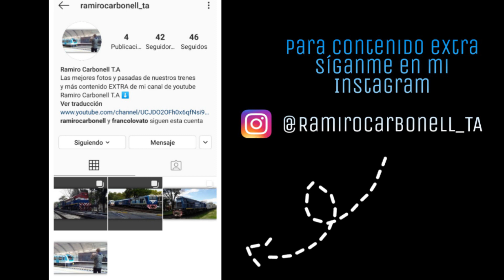Ferrosur Roca en la Línea Mitre con vagones cerrados por Villa Ballester.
Línea Mitre. Ferrosur Roca. En este video se observará el paso de una formación carguera de Ferrosur Roca con vagones cerrados, por Villa Ballester, hacia el Norte. Su locomotora a cargo, la GM. GR-12. 6598. perteneciente a NCA.
Recuerden que para contenido extra, fotos, novedades y mucho más, el canal tiene INSTAGRAM
Gracias por serguirme!!!